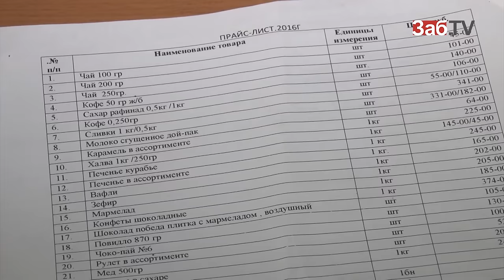Начальство СИЗО вызвало полицию, опасаясь родственников арестованных